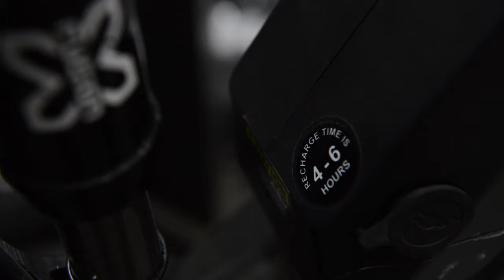Alternative Transportation (A08)